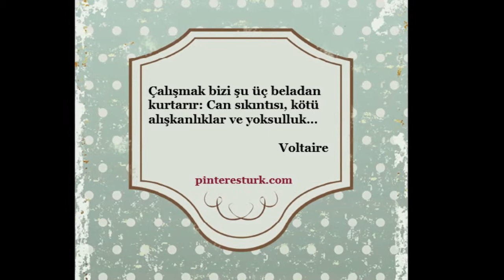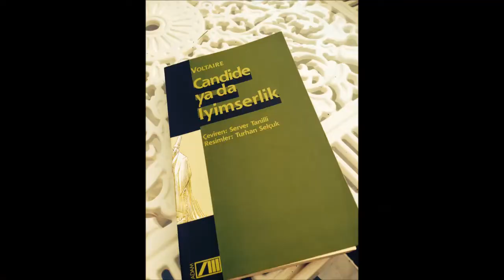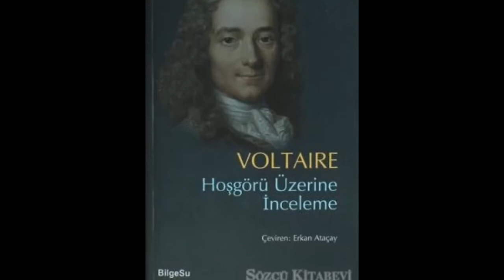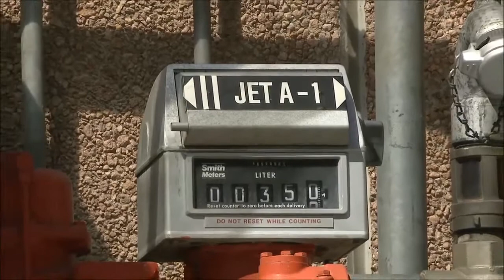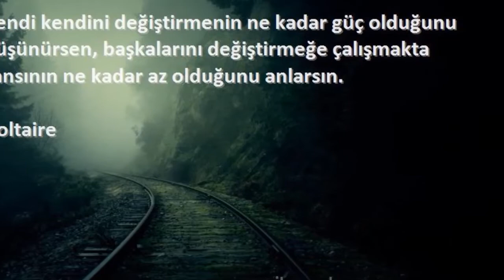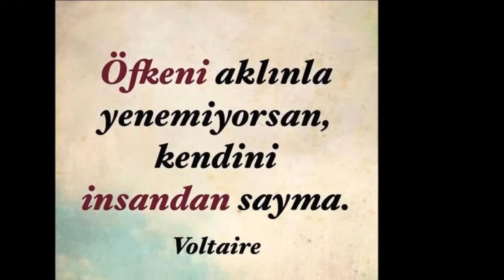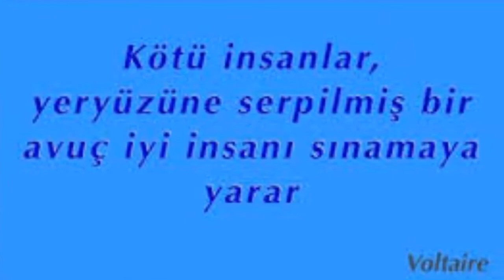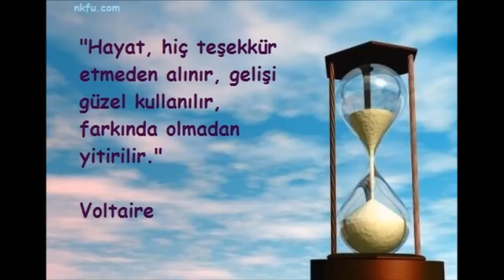VOLTAİRE-2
Voltaire'ın hayatını anlattığım çalışmamın ikinci kısmı ile beraberiz arkadaşlar.Bu bölümde filozofun "Emilie Chatelet" ile olan aşkına,Chiley ve Ferney şatolarındaki hayatına mercek tutacağız.Anlatmakla bitmeyecek kadar çok geniş bir ilgi alanı olan Voltaire'ın felsefesine sonra değinmek istedim.Ayrıca Calas ve La barre olaylarına ve Voltaire'ın bu olaylardaki etkinliğine dair ayrıca bir video yapıp sizleri bilgilendirmek istiyorum.Umarım çalışmam bir işe yarar ve zihinleri aydınlatıp yollarına bir ışık olurum.Saygı ve sevgilerimi sunarım.Felsefe ile kalınız.